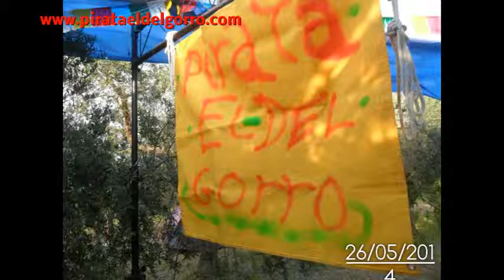mi rollo es el rock 12 -LA REFLEXION DEL PIRATA- los niños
La reflexion del pirata es una pequeña seccion del programa mi rollo es el rock, de Tarragona radio, en el dial 96.7, o por internet . cada semana habra una reflexion, las habra tontas serias de amor y hasta de odio.,. aki les dejo la cuarta raflexion. .,. arriba la planta .,.